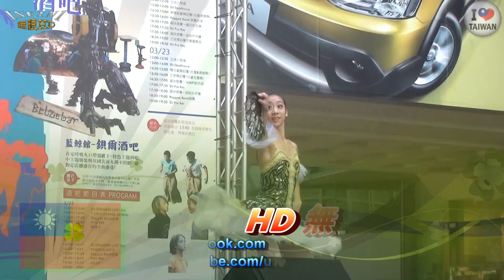汎美舞蹈團 芭蕾舞 5(1080p)@夢時代 繽紛法國市集[無限HD] 🏆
本影片未開營利 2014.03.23 高雄夢時代
歡迎轉貼連結, 但不可將影片營利, 複製, 修改, 或作為新聞報導素材 本影片未開營利